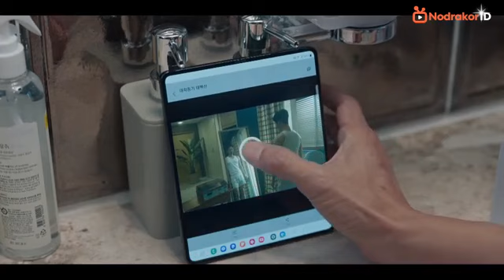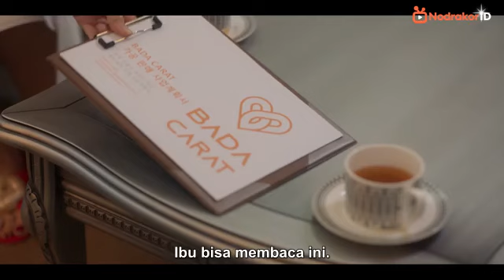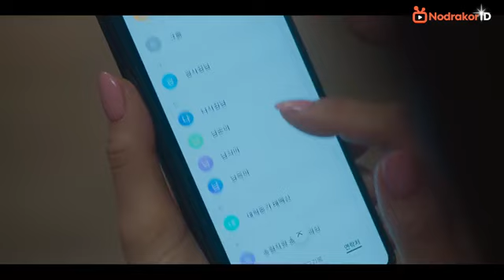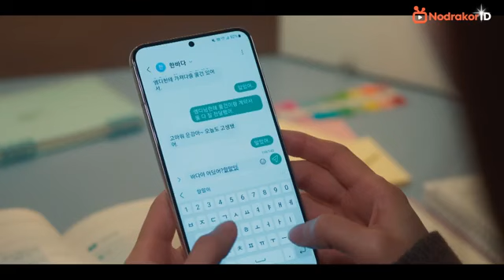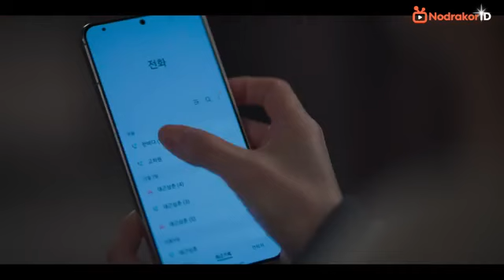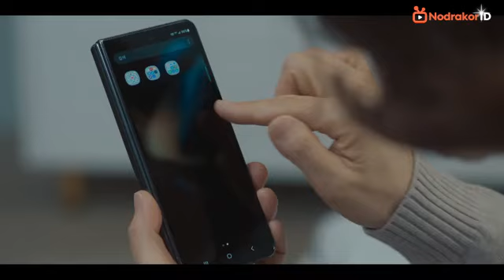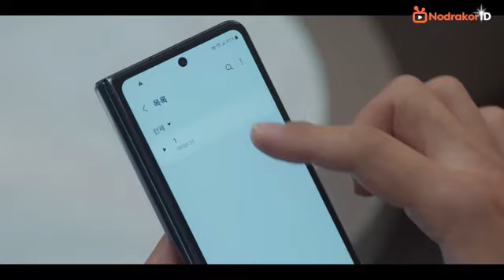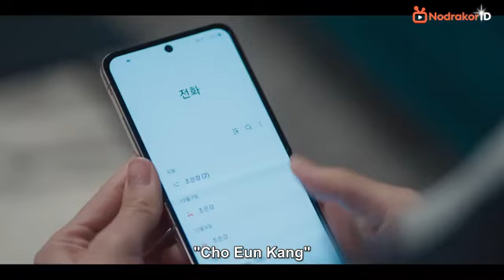Drakor terbaru ‼️ Red Ballon | 2023 | Full Eps 10 | Sub Indo